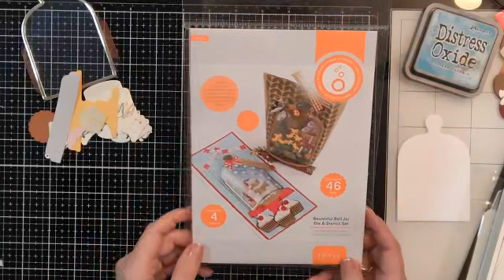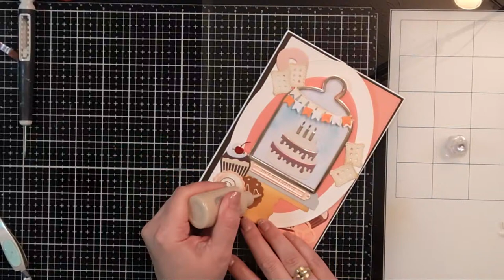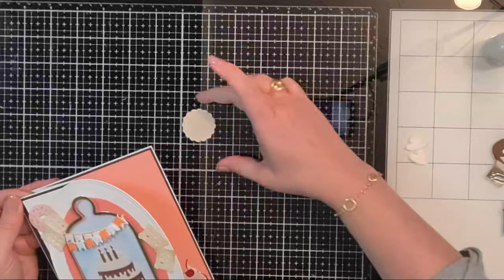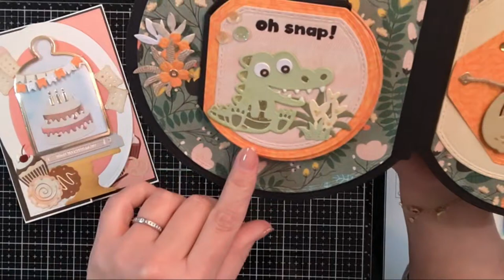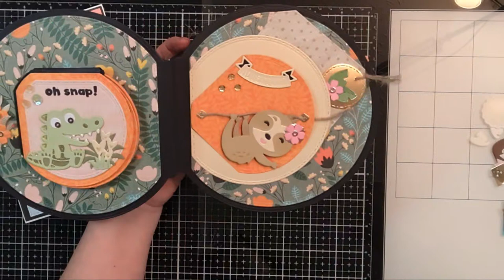Let's Make a SWEET card with the Bountiful Bell Jar ( from Tonic Studios!)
Bountiful Bell Jar Die and Stencils Collection - 5413e

 are solely intended for adults.
for more details, and picture tutorials.
Be inspired, Be Blessed!

Tonic Craft Kit (3 Options available, details in link)

 Precision Nozzles for Nuvo Glue Bottles!!! Now at Scrapbookpal.com!

Tonic Studios - Corsage Kaleidoscope Texture Panel Die Set - 5088e
Please consider using these links to support better content on this channel. All items given away on my channel are from personal purchases unless otherwise noted. Thank you for your support of Paints and Glitter© art with Encouragement! **
Current: Designer for Tonic Studios
2020 Designer for Reneabouquets
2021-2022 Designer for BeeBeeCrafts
Current Affiliate of Tonic Studios, Tonic Studios UK, Scrapboook.com, Spellbinders Paper Arts,  ScrapbookPal, Craftstash UK and US, A Cherry On Top, Impression Obsession,  Art Impressions, BeebeeCraft, Hero Arts Rubber Stamps, Polkadoodles,  and Amazon Reviews